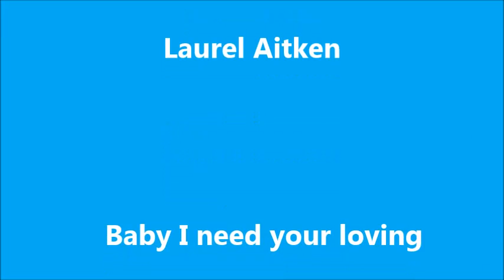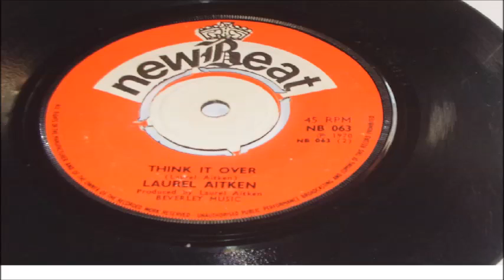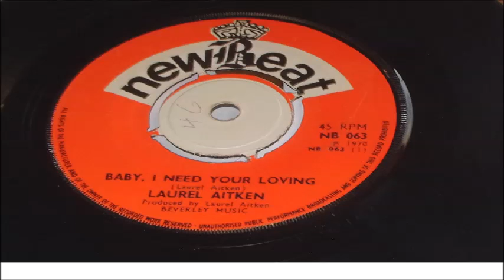Laurel Aitken Baby I need your loving